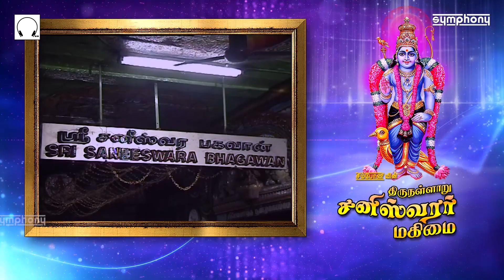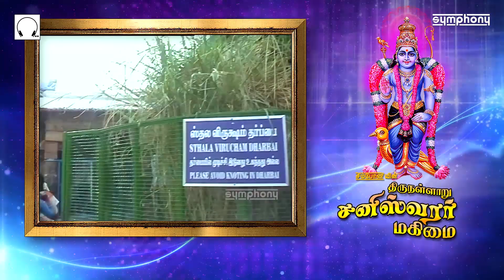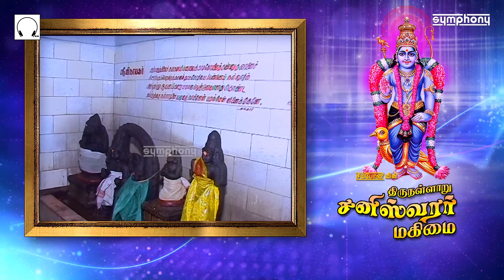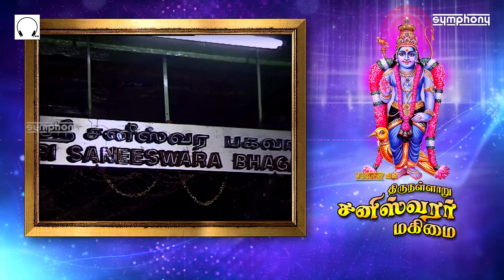சனிக்கிழமை தோறும் கேளுங்கள் தொல்லைகள் தீரும் | சனீஸ்வரன் மகிமை | பாடல் கதை மகிமை Saneeswaran Magimai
திருநள்ளாறு சனீஸ்வரன் பகவான் திருக்கோவில் திருத்தல வீடியோ காட்சிகள் அடங்கிய இந்த பதிவு உங்களுக்கு நன்மைகள் பல அளிக்கட்டும்
சனீஸ்வர பகவான் பாடல் பாடியவர் சைந்தவி இசை: பிரதீப், பாடல்: குருநாத சித்தர்
திருநள்ளாறு சனீஸ்வரன் பகவான் மகிமை சொற்ப்பொழிவு | வாரியார் கே.ஜெயமூர்த்தி
Symphony presents Navagraha sthalam Thirunallar song by Saindhavi Music: Pradeep Lyrics; Gurunatha Sitthar and discourse on Thirunallar Saneeswara bhagawan | Thirunallar Saneeswaran Magimai by Variar K.Jayamoorthy | This also contains video of the thirunallar shani bagawan temple and its rituals.